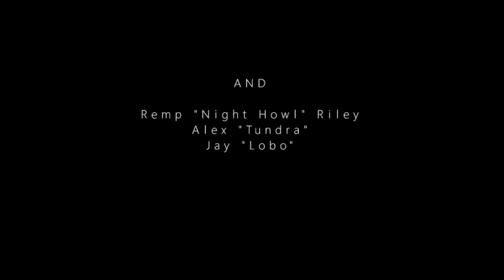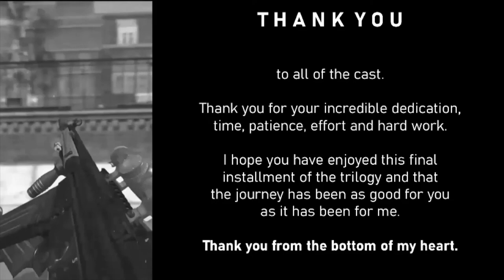SCP: HERETIC | Film 3/4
"Sorry, Ethan."

Taking place hours after the events of the second film, HERETIC follows Ethan and Vulctrah as they chase Jason Statham to find the truth about their assignment going critically wrong. Ethan finds himself in early retirement in hiding and Vulctrah goes MIA.

A new SAS team takes over the mantle of HOUND WOLF and is tasked with investigating the new threat of the terror network family known as the Tukabes. Helmed by Dean, Alex, and Jay, the three uncover a radical plot to obliterate humankind as we know it. The team will need some expert backup from some old friends.

This is all well and good until Dean finds himself on the wrong side of Ethan's family.

Can HOUND WOLF, old and new, save the planet in time by putting their differences aside?

00:00 Opening
03:27 ACT I: PROLOGUE
06:23 ACT II: SCORCHED EARTH
10:55 ACT III: BACK ON THE GRID
ACT IV*
17:27 ACT V: EYE OF THE STORM
23:29 ACT VI: RETURN TO SENDER
32:29 ACT VII: SUICIDE MISSION
41:41 ACT VIII: DUST TO DUST
43:36 Credits